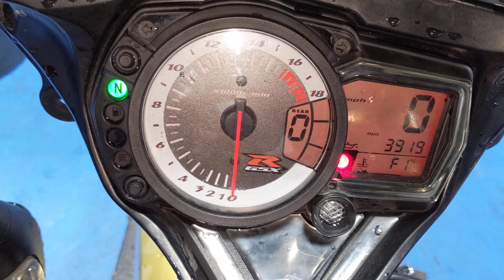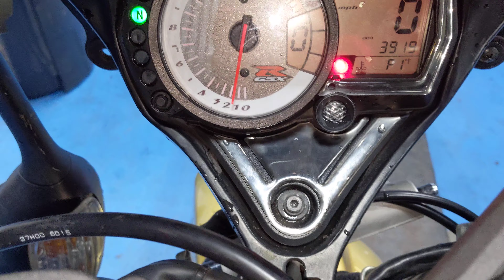# 6075 Starting Wrecked 2008 Suzuki GSXR600 with 3,919 Miles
no muffler